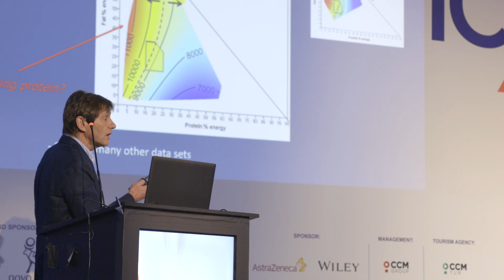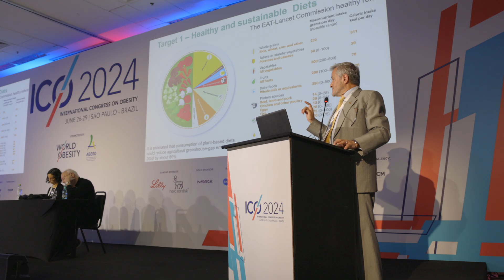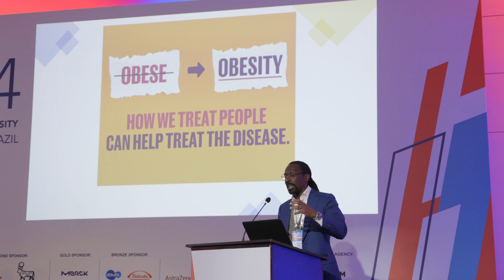ICO2024 Recap: Driving multisectoral action on obesity in Brazil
Highlights of ICO2024!

The obesity epidemic presents a global health emergency, currently affecting 1 billion people worldwide, continuing to be misunderstood by society at large, assigning blame to the individual and reinforcing stigmatising stereotypes with great consequences to persons living with obesity, their mental health and likelihood to seek and access quality care. Brazil is no exception, where currently 25% of the adult population is living with obesity.

To tackle this pressing issue, a concerted effort is needed to empower agents of change, engage with people living with obesity, capacity build healthcare professionals and mobilise civil society. World Obesity Federation, in partnership with member organisation the Associação Brasileira para o Estudo da Obesidade (ABESO), led an event-packed week in Brazil from 24 – 30 June, at the International Congress for Obesity 2024 to convene obesity experts from the advocacy and research, youth, food policy, patient, indigenous, community leadership and healthcare perspectives - integral voices for the conception of an emerging movement that addresses obesity in Brazil comprehensively.

The International Congress on Obesity started on 26 June and is a biennial meeting bringing together the global community of scientists, academics and medical professionals working in the fields of obesity research, clinical management, and education.